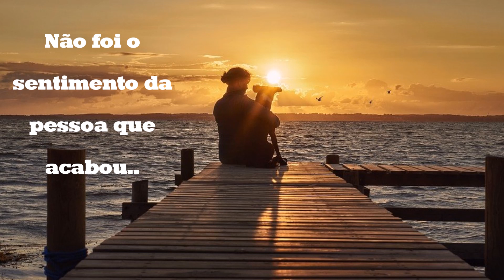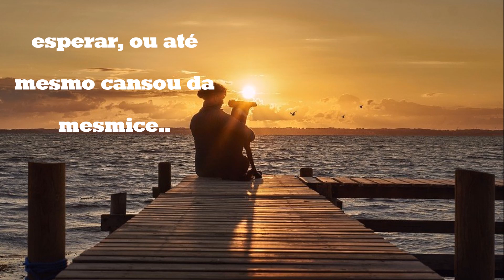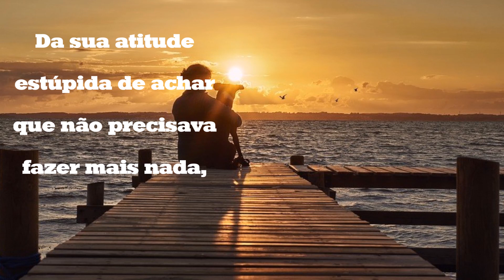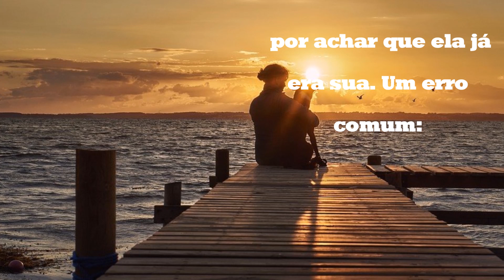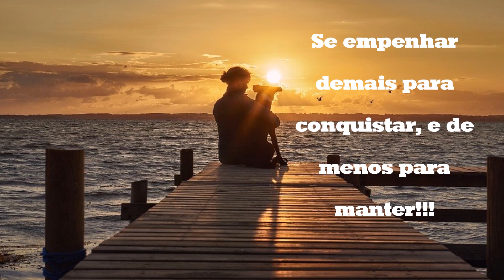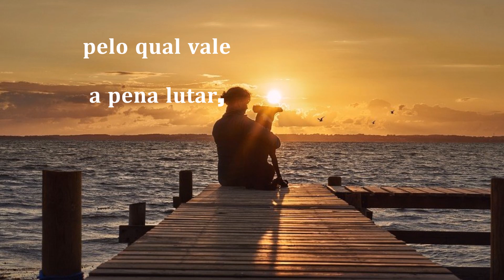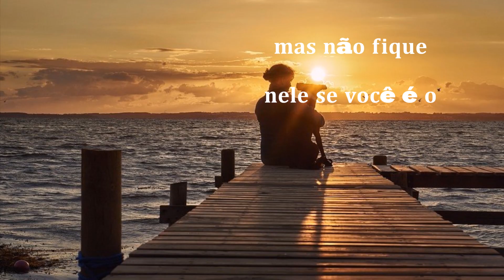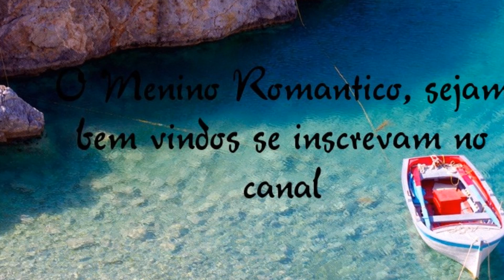Sonetos de Amor Traduzido wm PT video 24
Bom Dia                                                                    Feliz  Segunda Feira                                               O verdadeiro valor de uma pessoa não está na beleza da sua face nem na riqueza dos seus bens mas na simplicidade de seus atos e na sinceridade de suas palavras